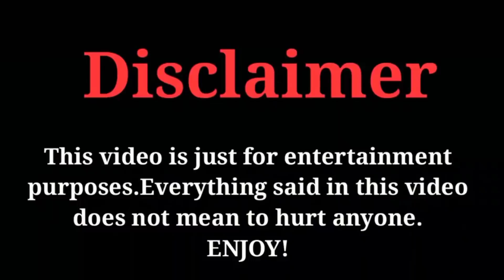Our Desi King Kong // New funny video //Hollywood VS Bangladesh // Saikot Vlogs